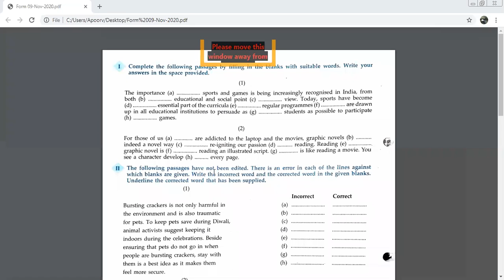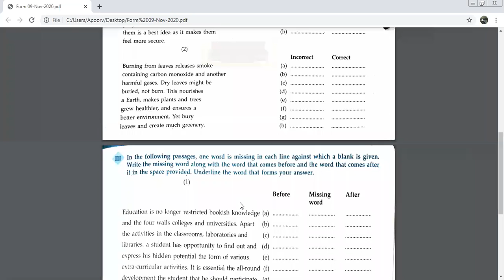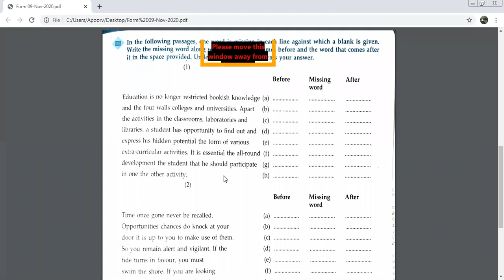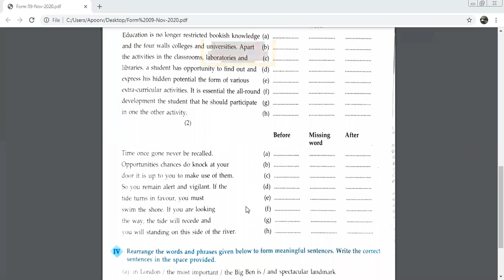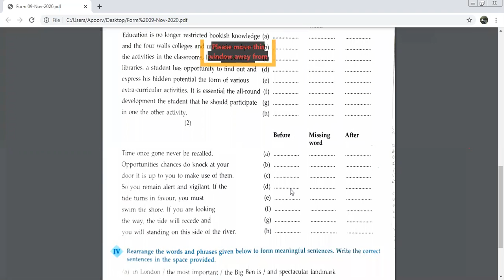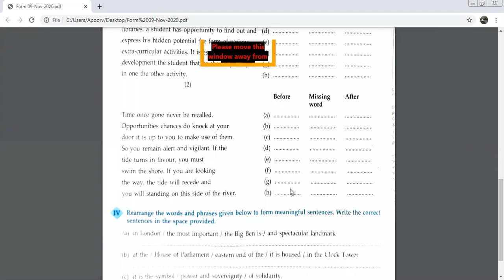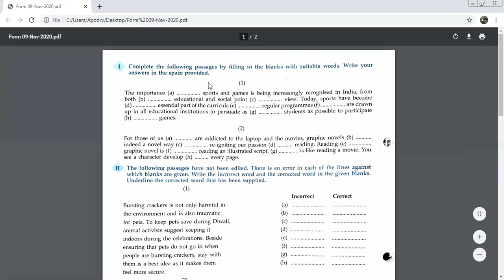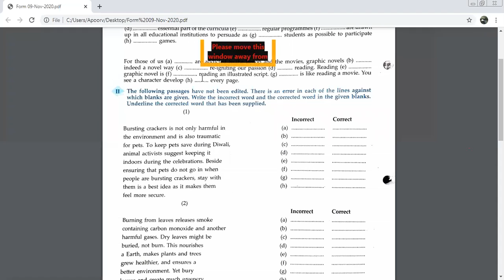English XI Science Nov 9